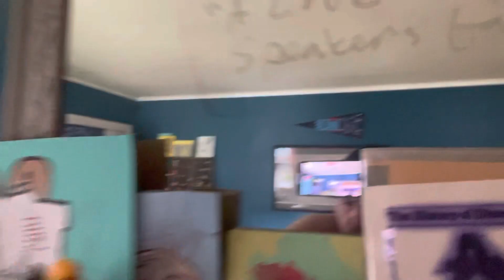Holly was Nineteen Nine and Six